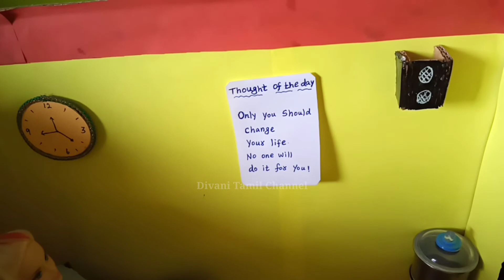Barbie show|சின்ன பாப்பா vs பெரிய பாப்பா Episode 06 Chinna papa vs periya papa 129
Chinna papa vs periya papa
சின்ன பாப்பா vs பெரிய பாப்பா